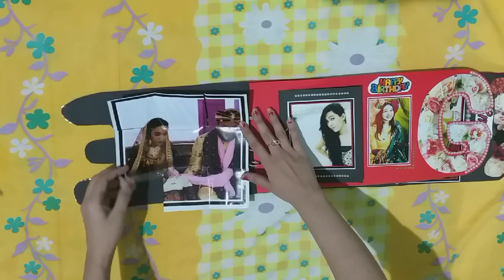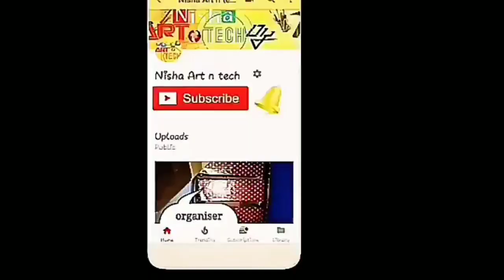Name card Hand made personalized surprise gift album birthday